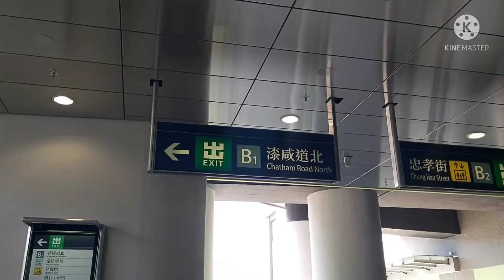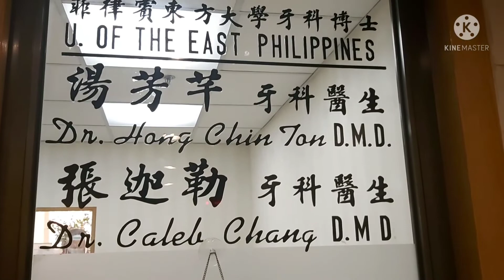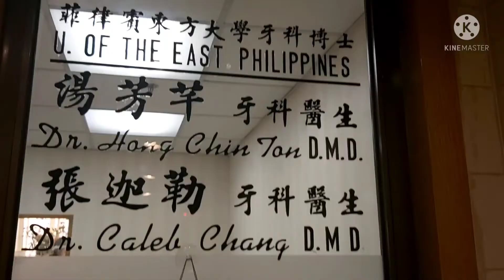pabunot ng ipin c kurds 😂